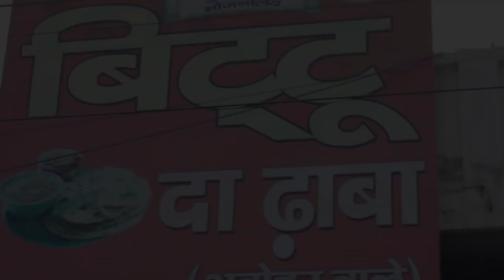KUDIYAN MUNDIYAAN DE CHOCHLE || GIRLS VS BOYS || FUNNY LATEST VIDEO ||SMILEY BLOOD|| JAI HIND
Script by:  NEHA  SABI GOYAL
Thanks to sirsa buddies group
If any one interested to play a role in our video
Contact to sirsa buddies
We help you for editing, shooting  in high quality
Or for Dop.
FOLLOW OUR ACTORS
PROJECT BY  KEVIN BOSE
SPL THANKU TO
REPLY CAFE SIRSA
ROOFTOP SIRSA
SCREEN  PLAY
RAHUL BANSAL RBI
NIPANSHU khurana JCD
ASHANA ARORA ASHU
RUPINDER KAKU
NEHA PATHAK
SEEMA SETHI SEEMU
RAKSHKSHARMA
AARISH NONU
JAYANT KUMAR